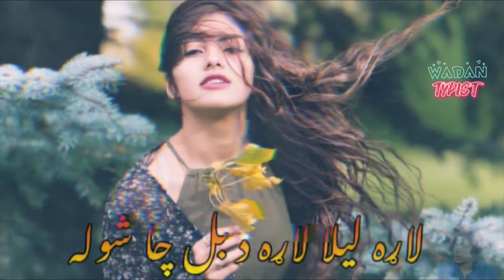لاڑا لیلا لاڑہ د بل چا شولہ،lara Lyla Lara da bal Cha shwala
لاڑا لیلا لاڑہ د بل چا شولہ،lara Lyla Lara da bal Cha

bewafa shwala sa chare ye okrale pa ma,
mata ba ye well che za da sta Yama,

be la ta pa Marg bande Raza Yama,
os hpalo wado na na pa sha shwala,
bewafa shwala,

shwala,

lara lyla lara bewafa shwala
lara preda lara
lara lara zwani lara
lara fabian
laraib khalid vlogs
lara vs wood
lara croft
lara fabian je suis malade
lara croft entering building
lara

T
12:57
haron
haroon bacha
haron kisingar 2022
haron
haron ful movie hindi
haron kisingar 2023
harun lo tor lomba dị
haron pachai songs
haron lo song
}O©VPN) 49

12:54 ej
da janaze
da janaze munz
da janaze niyat pashto
da janaze elan me osho
da janaze sara lag ro zai haroon
bacha
da janaze bazo me nessa
bacha full song
bacha slowed and reverb
da janaze sara lag ro zai

T
10:03 ej
wahtona
wahtona sa wahtona de
wakhtona
wakhtona na teregi
wakhtona karan khan
wakhtona teredal nazam
wakhtona sa wakhtona di
wakhtona alizeh khan
}io VPN 263
wakhtona na teregi slowed
wakhtona sare wajne
wakhtona lewani sho
X

T
4:11
zamanza
zamanzar
zaman zaheer
zamanzaher
zaman zaman
zamzam
zamanzayanzahad
zaman zaman 9242
zamanzadeh
fidan zamanzadeh
i© (VPN) 5
X

Scan @ 21 FEB 2023 01:23 AM
T
1:20
mutazir
muntazir
muntazir pashto song
muntazir song
muntazir new song 2022
muntazir tapay
muntazir talha anjum
muntazir 2
muntazir mehdi gasida
muntazir coke studio
muntazir pashto tapay

Scan @ 21 FEB 2023 01:22 AM
T
1:21
shah parooq
shah faroog new songs 2023
shah faroog new songs 2022
shah faroog
shah farooq song
shah faroog new Song
shah farooq tapay
shah faroog pashto song
shah farooq urdu song
shah farOoq new songs 2021
shah farooq sad song

T
1:21
poshto tape

T
1:22
new tape
new tapay pashto 2022
new tape ball matches 2022
newark shooting caught on tape
new tape ball matches
new secret tape amanda the
adventurer
new york secret tape
new punjabi song tape
new mixtape
new punjabi song 2022 tapa

T
1:17 v
poshto song 2023
pashto song 2023
pashto song 2023 new
pashto song 2023 dance
pashto song 2023 tapy
*0 Or VPN 82

T
l 1:17 ve
poshto song new 2023
pashto song new 2023
*0 Or VPN 82
pashto song new 2023 mast
pashto song new 2023 tappy
pashto song new 2023 shah
farooq
pashto song new 2023 attan
pashto song new 2023 dance
pashto new song 2023
new year song 2023 pashto
pashto new film song 2023
pashto new song 2023 all

7:37 O
poshto
pashto song
poshto song.neW
pashto naat
pashto film
pashto song 2023
pashto drama
pashto tapay
*i©VPN 23)